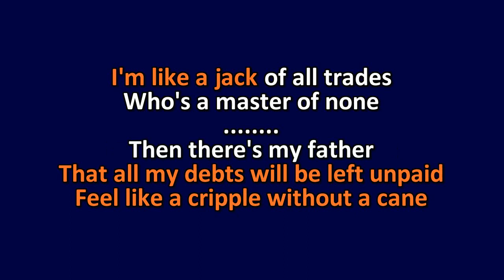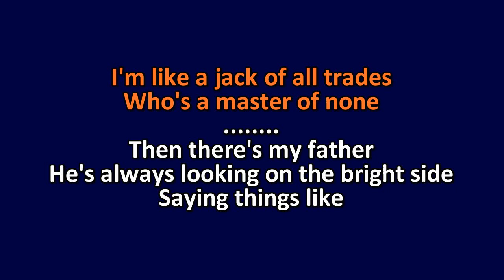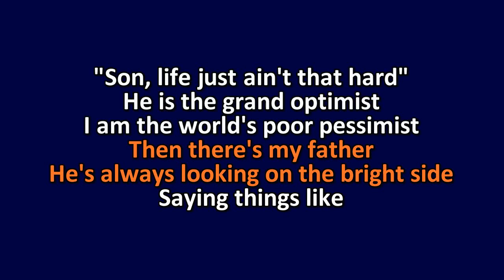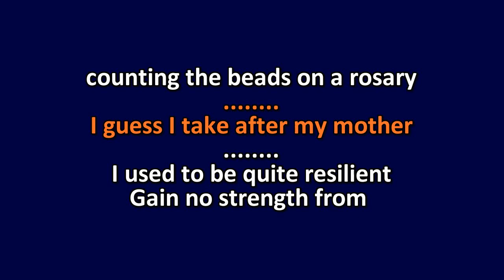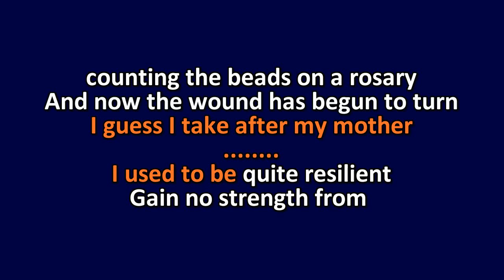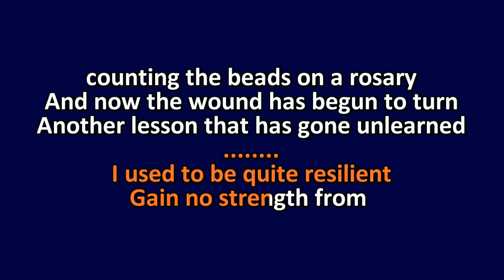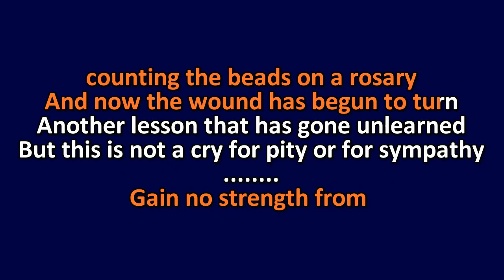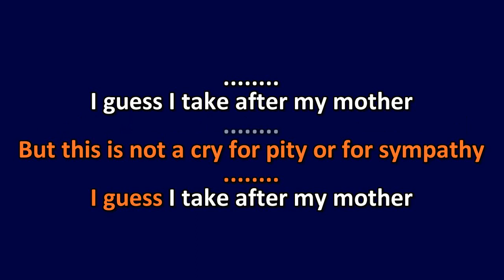City and Colour - The Grand Optimist - Karaoke Instrumental Lyrics - ObsKure